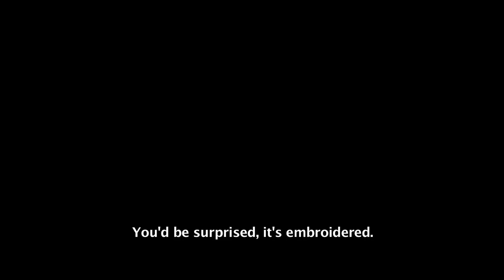60 CANDLES (60 Primaveras) by Ana Guevara and Letícia Jorge - TRAILER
MIFF32 (March 6-15, 2015) - WORLD PREMIERE

Preceding VOICE OVER

Saturday, March 7 - 9:00PM @ Regal South Beach Cinemas
Sunday, March 8 - 3:30PM @ Tower Theater